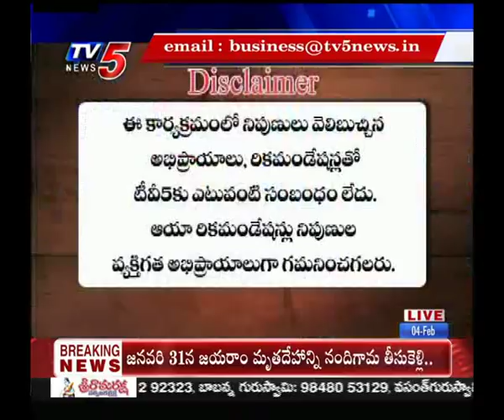Smart Investor | 04-02-2019 | TV5 money